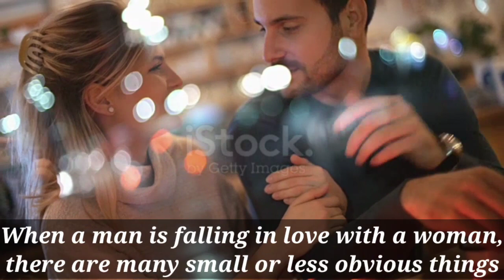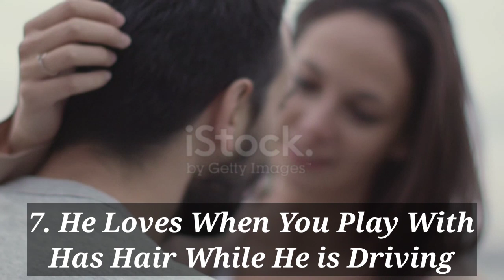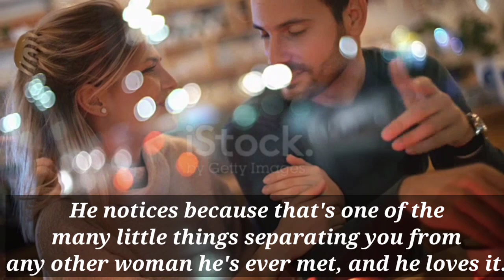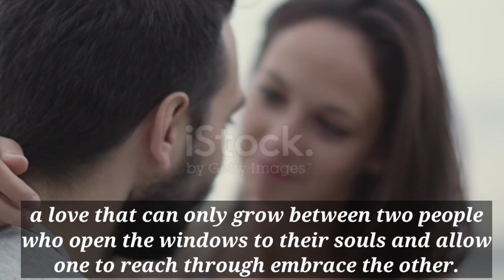10 Things Men Secretly Like About The Woman They Love|| Boys secrets| Boys secret about Love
10 Things Men Secretly Adore About The Woman They Love|| Boys secrets| Boys secret about Love

10 Little Things Men Secretly Adore About The Woman They Love

What do men really want in a woman — and what do they love about women most?

When a man is falling in love with a woman, there are many small or less obvious things about her and her personality that will bring a smile — not only to his face but also to his heart.

So, what are some things the man in your life probably loves about you but may not have told you?

10. He loves the way he smiles when he thinks about you.

It doesn't matter if he's stressed out at work, stuck in traffic, or just bored scrolling through Facebook. If a man is lucky, he will have a woman come into his life who can make him smile without even being in the same zip code.

Just the thought of her or hearing her name will light him up

9. He loves when he makes you smile.

Have you ever noticed a guy who seemed to pick up momentum when he's being funny? Even sorta-semi-funny, but not really, but he was definitely trying his best?

A man loves to see the woman in his life smiling, laughing, and having a good time. And even more, he loves to be the source of that smile, even if it means making dumb jokes for her to laugh at.

8. He loves being physically close to you.

Whether the two of you are cuddled up on the couch or standing next to each other waiting for your cab, a man loves being close to the woman in his life. It's a great way to feel connected with someone — physically and emotionally.

7. He loves when you play with his hair while he's driving.

6. He loves the way you smile after he kisses you.

 That spark you feel when you kiss him or her?

Sometimes there's no other reaction to that feeling than to just ... smile. And when you do, he loves it.

5. He loves when he catch you looking at him.

Men, like anyone else, crave the feeling of being wanted

When we're with a woman who we feel really wants to be with us — who gives us the same affection and effort we give her and who we feel might just fall in love with us — there's no better feeling in the world.

4. He loves when you do that funny little thing you probably don't even know you do.

Maybe you crinkle your nose when you laugh, or maybe you hit him (softly) on the shoulder when you're (a little) mad. Maybe you play with your hair when you get a little nervous. Whatever it is, you may just do it naturally, but he notices.

He notices because that's one of the many little things separating you from any other woman he's ever met, and he loves it.

3. He loves going to you for advice.

If the man in your life not only asks for your opinion but really takes it to heart and factors it into his decisions, take it as a great sign.

2. He loves when you get physical with him.

I'm referring to the little ways you show him affection — the random hugs, the random kisses on his cheek, the random hand on his knee while you're sitting next to him, or the arm around him while you're walking.

1. He loves looking into your eyes.

Looking into another person's eyes can be a little awkward. You're not really sure where to look, which eye to look at, or if maybe you should just look at the bridge of their nose.

But not with you. When he looks into your eyes, any awkwardness dissipates and is replaced by excitement. It's replaced by hope. It's replaced by love — a love that can only grow between two people who open the windows to their souls and allow one to reach through embrace the other.